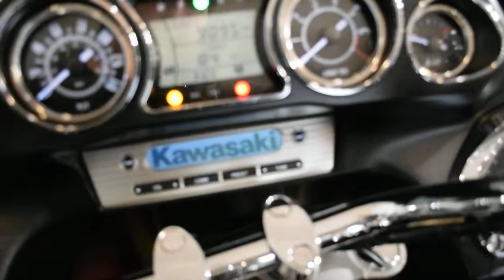2010 Kawasaki Vulcan 1700 Voyager | Used motorcycle for sale at Monster Powersports, Wauconda, IL